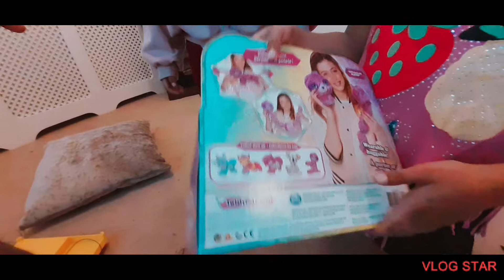Twisty Petz Cuddlez Series 4 Unboxing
Twisty Petz Cuddlez Series 4
Pull head and tail , untwist and wear , wearable and huggable

IMPORTANT LINKS
Trending Webcams